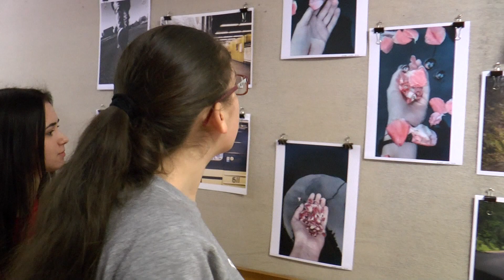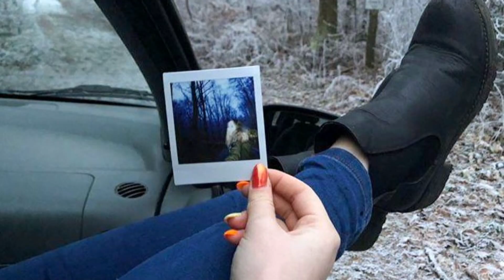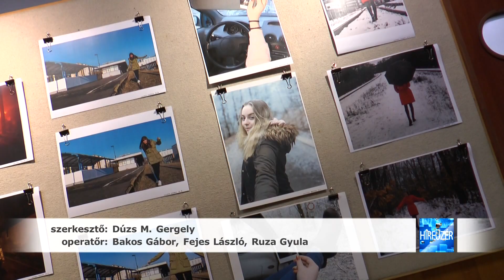2020.02.17. Úton címmel nyílt fotókiállítás a Madách Imre Gimnáziumban